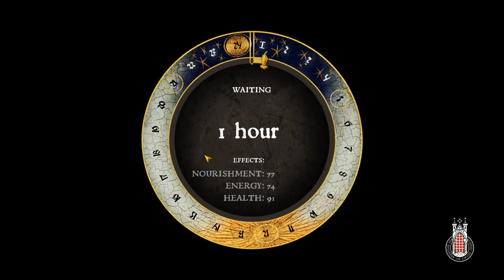BUILDING A TREBUCHET - Kingdom Come: Deliverance Gameplay #23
:D
PA Merchandise